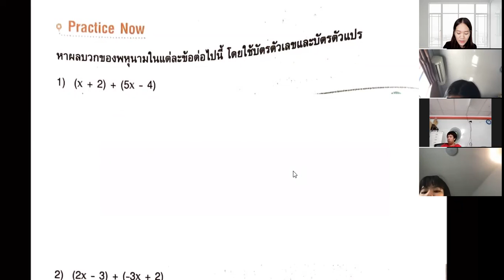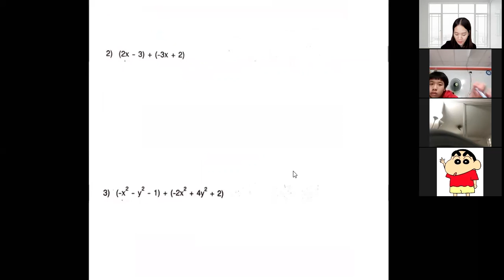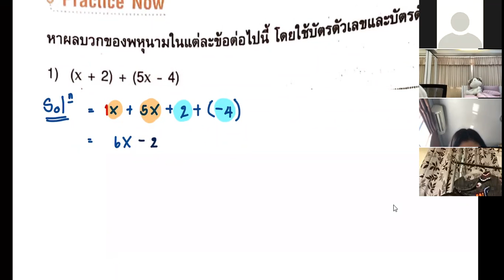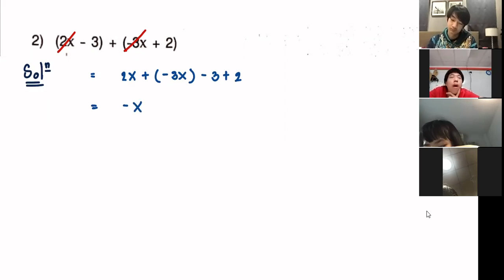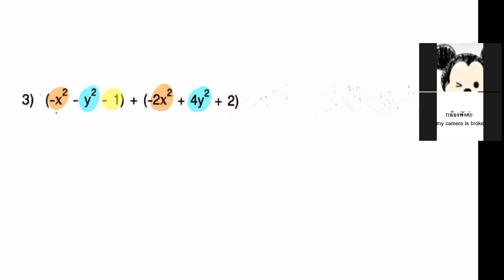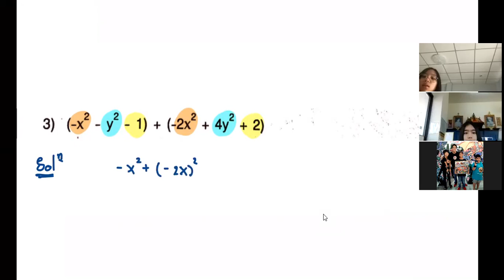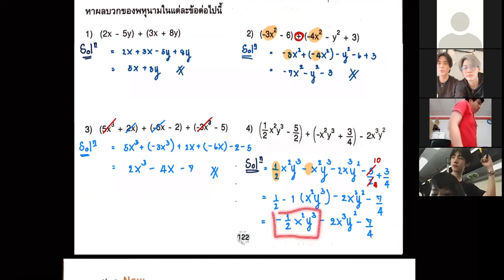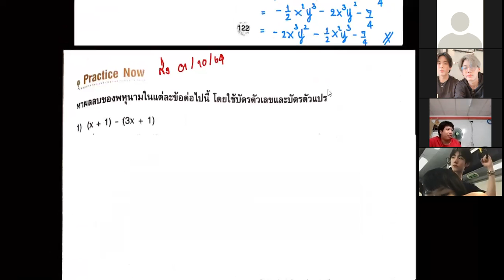ม.2 วิชา คณิตศาสตรืพื้นฐาน 1 ต.ค. 2564